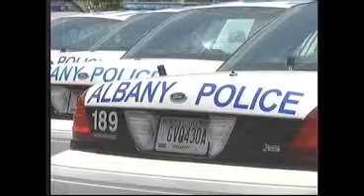'Benjamins' used to get criminals off the streets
Crime Stoppers is using funds to help solve crime.